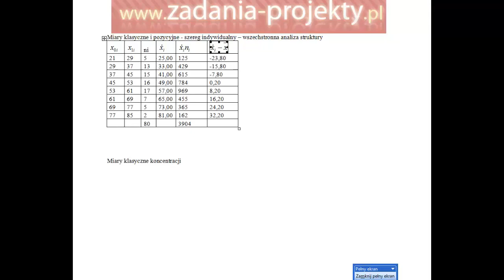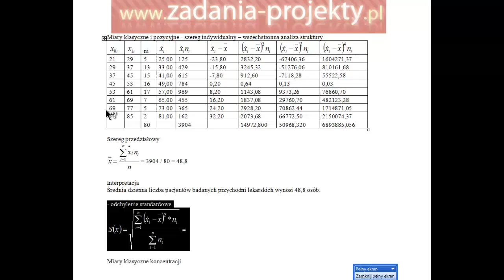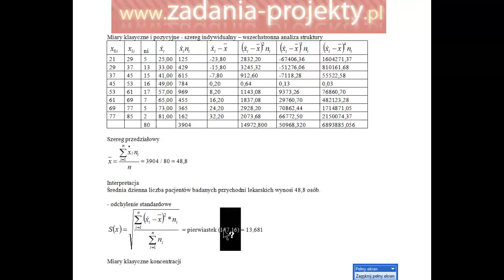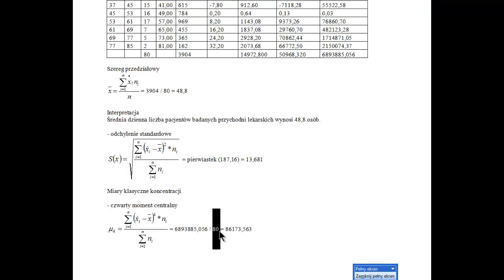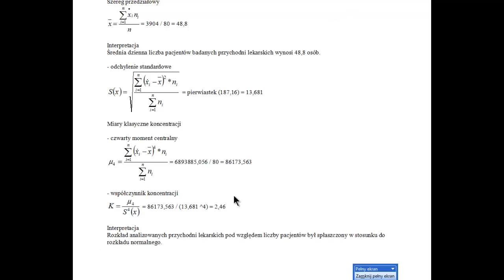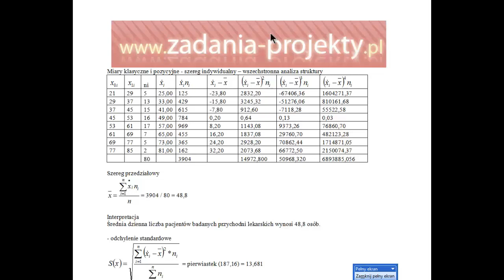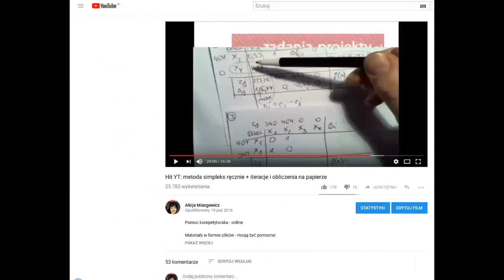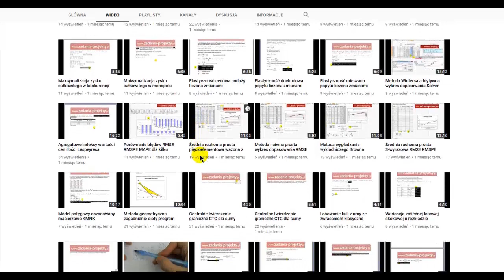Badanie koncetracji (skupienia) rozkładu miary klasyczne gdy są przedziały zadanie gotowe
Na podstawie typowego zadanka ze statystyki opisowej wskazuję, jak należy policzyć niezbędną (na podstawie przedziałów) średnią arytmetyczną z użyciem tabelki obliczeniowej, a dalej z nich odchylenie standardowego. Są to obliczenia niezbędne do policzenia klasycznych miar koncentracji (skupienia), czyli 4. momentu centralnego oraz klasycznego współczynnika koncentracji.

Wyjaśniam przy tym, co nam daje otrzymany wynik, czy to 4. momentu centralnego, czy ostateczny - współczynnika koncentracji, czyli wyjaśniam zasady interpretowania wyniku skupienia rozkładu (w porównaniu do rozkładu normalnego).